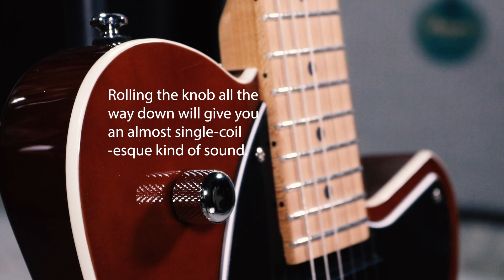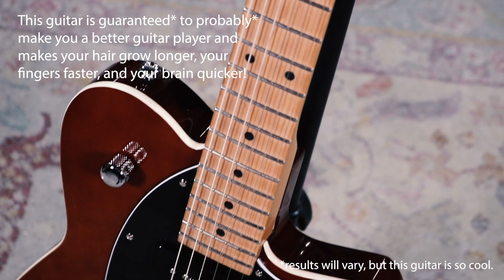Flipside Music Exclusive - Reverend Double Agent OG - Violin Brown - Demo/Playthrough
The Flipside Music Crew is extremely proud to present the Reverend - Double Agent OG - In Violin Brown - Exclusive to Flipside Music.

The Violin Brown model is an exclusive color option, only available through Flipside Music. The Double Agent model, featuring a Neck P-90 and Bridge Humbucker, is Reverend Guitars flagship instrument. Known for it's workhorse capability and extremely versatile tonal options.

Over the years of being a dealer for Reverend Guitars we've learned just how valuable the Double Agent's range can be, it's often the guitar we go-to most when we need to test a wide variety of tones without having to deal with anything unnecessarily complex. Between the awesome dual pickup design, and the signature Reverend Bass-Contour the Double Agent can confidently and comfortably find just about any tone you would need.

With all that wordy guitar flattery said, we are very excited to be able to make this one happen. The entire Flipside Family would like to thank all of those in the Reverend Guitars Crew, and we couldn't be happier with how these turned out. Cheers! And let's get to fun bits!!